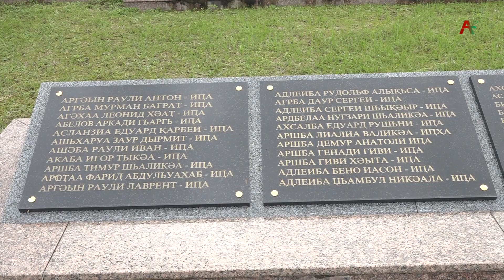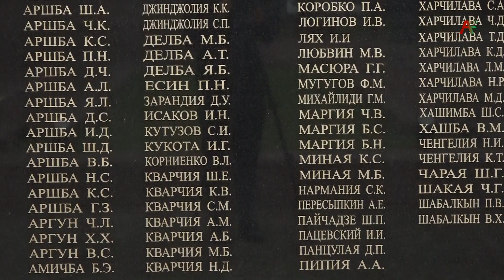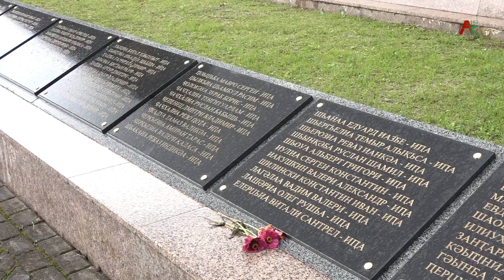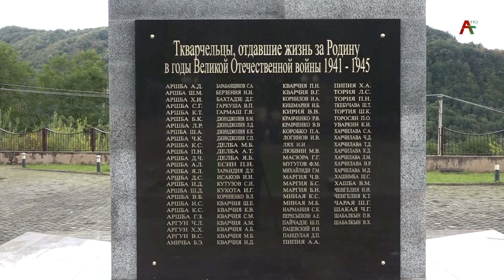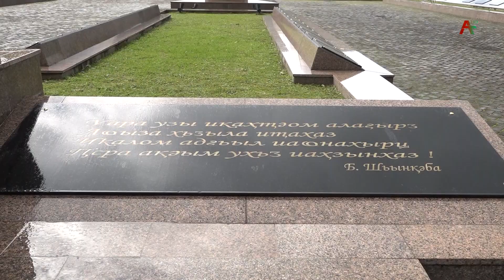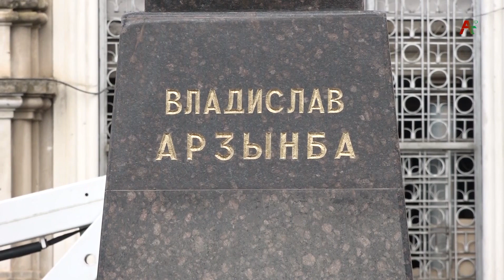Агәалашәара анаунагӡатәра иасимволу абаҟақәа реиҭашьақәыргылара.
Аҧсны жәлар рџьынџьтәылатә еибашьреи, Аџьынџьтәылатә еибашьра дуи рҿы иҭахаз аибашьцәа рбаҟақәа еиҭарҿыцуп